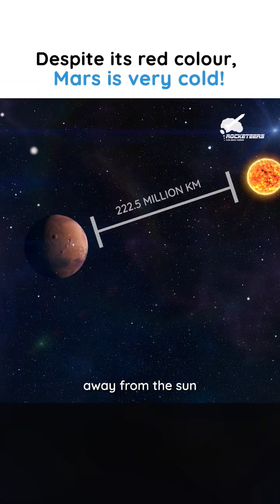Why Is Mars So Cold Despite Being Red?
Despite its reddish appearance, Mars is indeed a cold planet. The average temperature on Mars is about minus 62 degrees Celsius, which is significantly colder than Earth's average temperature.

Video by @TheWorldOfScienceCo  in collaboration with Rocketeers.

The thin atmosphere on Mars contributes to its frigid conditions, as it is not able to retain heat as effectively as Earth's atmosphere does. Additionally, Mars' distance from the Sun, which is about 50% farther than Earth's distance, also contributes to the planet's cold temperatures.

Despite the cold, Mars has been a subject of scientific interest and exploration due to its potential for supporting microbial life and its similarities to Earth in terms of geological features.

Production: @TheWorldOfScienceCo